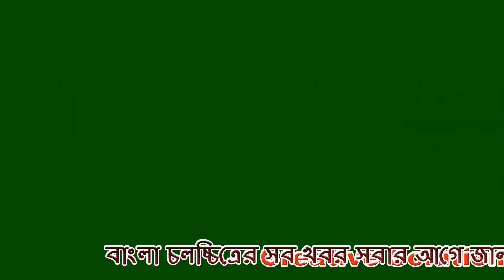বড় বোন নায়িকা ববিতা সম্পর্কে যা বললেন নায়িকা চম্পা